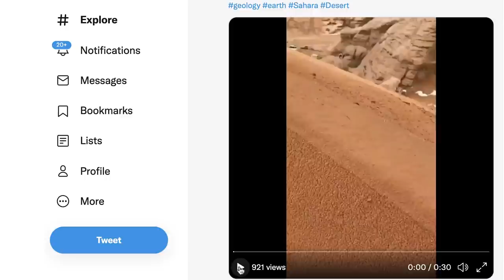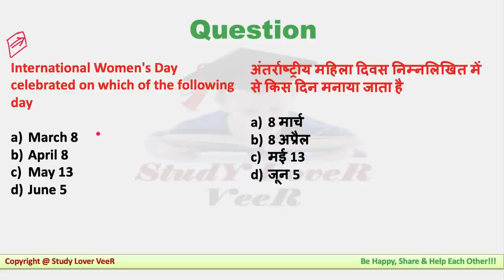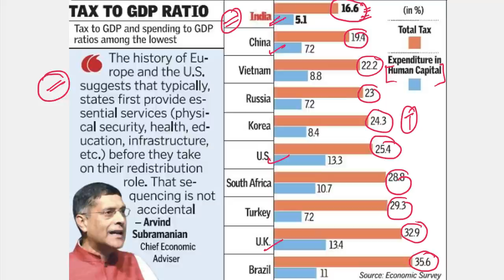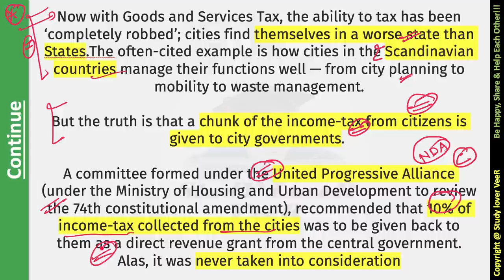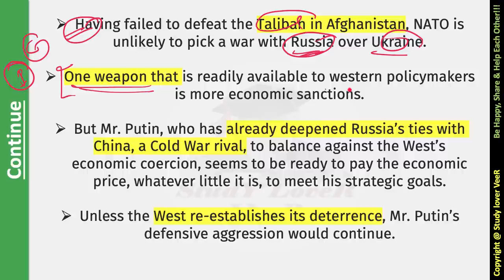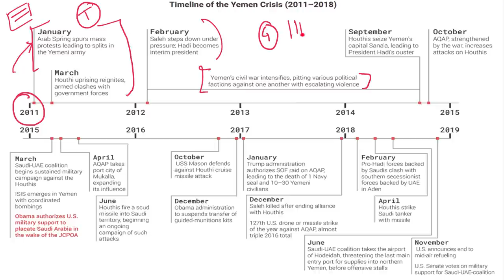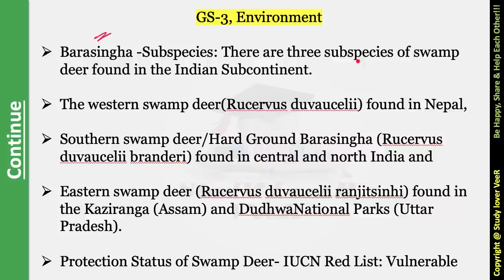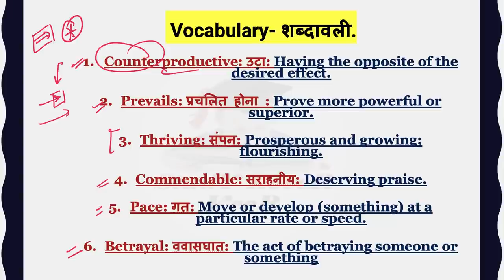The Hindu Newspaper Analysis & Editorial Discussion, Current Affairs 20 January 2022 for UPSC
The Hindu Newspaper Analysis & Editorial Discussion, Current Affairs 20 January 2022 for UPSC/CSE/IAS/EPFO/RBI in Hindi and English By Veer Talyan

Today The Hindu Newspaper Analysis and Editorial Discussion 20 January 2022 Timestamp
00:00 - Welcome to SLV
00:06 - Sahara Dessert - Snow
02:15 - Lecture Overview
03:51 - The Hindu Newspaper analysis and Editorial
06:38 - Short News overview
08:33 - UPSC Mains - Essay Quotation
09:30 - UPSC Prelims 3Q
11:46 - Editorial -1 Democratise and Empower city Govt
30:08 - Feedback
30:27 - Telegram Group
30:50 - Editorial -2 USSR
39:26 - Editorial -3 Fake News - social media
42:27 - Editorial -4 Yemen
PRELIMS FOCUS FACTS
53:25 - Covid Death: SC to steer payment
55:49 - New Haryana Law may hiy jobs, growth: Stakeholders
56:12 - RP-2041 - Plan
57:03 - Dip in eastern Swamp deer Number
57:43 - Silver line project
57:53 - Miss Kerala not Endangered: aquarists
58:13 - No foreign dignitary as Chief guest at Republic Day Event
58:25 - Gen. Rawat's Brother join BJP
58:29 - Covid-19 Cases
58:33 - Sudoku
58:35 - Taliban seek Muslim's nations Recognition
58:48 - India's oil production continue to decline
59:03 - E-Shram
59:41 - UPSC Prelims 3Q's Answer
1:03:28 - Previous Q's Answer
1:05:14 - Vocabulary
1:06:49 - Be Happy, Share & Help Each other

Thank YoU...VeeR